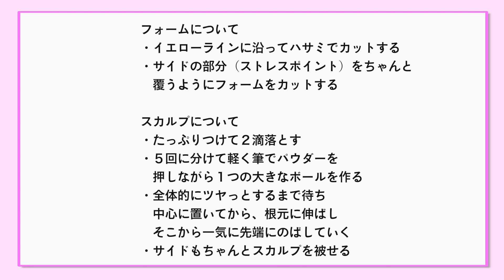時短！スカルプのやり方！自分でできる簡単な長さ出しネイルのやり方♥＃０３７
こんにちは！みかです♫
今日のネイルレッスンは
★スカルプ！！★の簡単なやり方をご紹介したいと思います♡

私が好んでしているやり方になりますので
検定や本に書いてあるようなやり方とは異なる点が幾つかあると思いますが、こんなやり方もあるんだなぁー！と思ってみていただければ嬉しいです！＾＾

💅スカルプ用アクリルネイルパウダーpolove
ー
■プロデュースネイルブランド■
ー
■SNS■